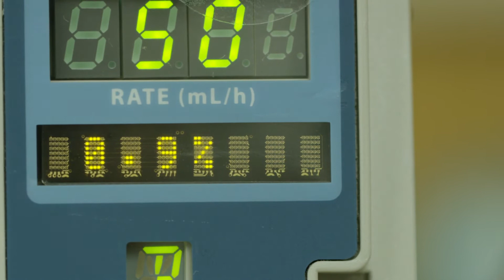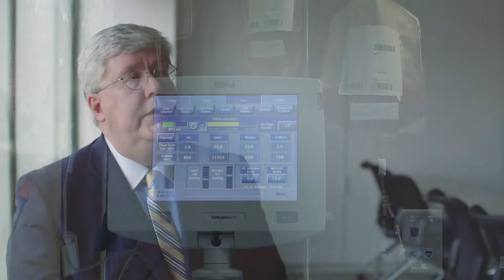VCU Massey Cancer Center becomes first in Virginia to offer FDA-approved CAR T-cell therapy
VCU Massey Cancer Center is now an official treatment center for Yescarta™ by Kite Pharma for adult patients with recurrent or refractory B-cell lymphoma, making it the first in Virginia to offer an FDA-approved CAR T-cell therapy. Several patients have already undergone consultation for treatment, and Massey will soon be offering another FDA-approved CAR T-cell therapy, KYMRIAH™ by Novartis, for children and young adults with recurrent or refractory B-cell acute lymphoblastic leukemia.

VCU Massey Cancer Center is one of only 68 National Cancer Institute-designated institutions in the country that leads and shapes America's cancer research efforts. Working with all kinds of cancers, Massey conducts basic, translational and clinical cancer research, provides state-of-the-art treatments and clinical trials, and promotes cancer prevention and education. Since 1974, Massey has served as an internationally recognized center of excellence. It offers the most cancer clinical trials in Virginia and serves patients at 10 locations. Its 1,000-plus researchers, clinicians and staff members are dedicated to improving the quality of human life by developing and delivering effective means to prevent, control and ultimately cure cancer. or call 877-4-MASSEY for more information.